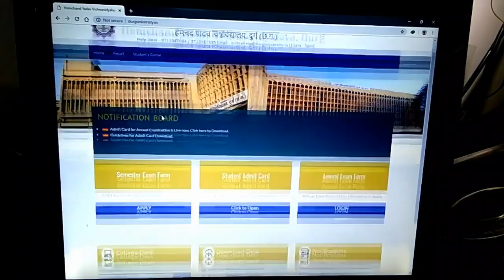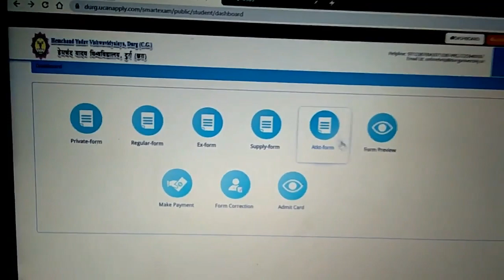Durg University annual exam admit card kaise download kare 2019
* how to download durg university admit card .
* durg university ka admit card kaise nikale.
* Admit card Download Durg university 2019
In this video i will show you all these things for pravesh patra download.
Hemchand Yadav Vishwavidyalaya, Durg

The Durg Vishwavidyalaya has come into existence after the division/bifurcation of existing Pt. Ravishankar Shukla Vishwavidyalaya, Raipur (C.G.) and the jurisdiction of the Vishwavidyalaya comprises 116 affiliated colleges situated in the districts of Durg, Bemetara, Balod, Rajnandgaon and Kabirdham.

The temporary office of the Vishwavidyalaya has been set up in the three storied old Girls’ PG College Camus Building, Raipur Naka, Durg (C.G.) which has been allotted to the New University.